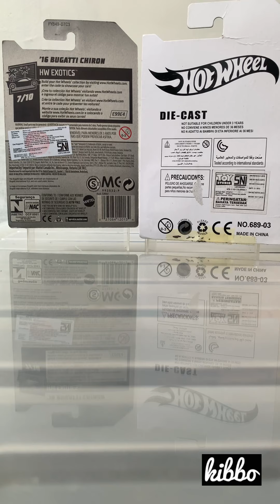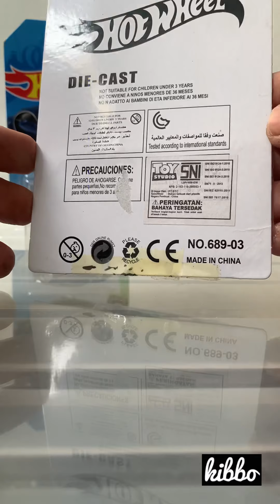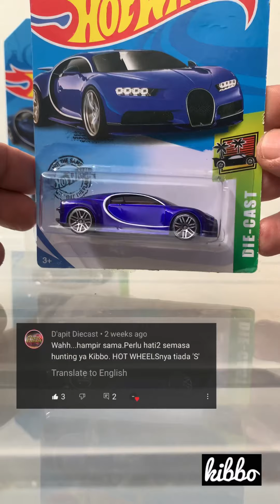HOT WHEELS PALSU I FAKE DIECAST FINDS Part 2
Happy unboxing and keep smiling.

Happy watching!
Welcome dan Selamat Datang.
Tempat untuk berbagi; informasi dan pengalaman tentang diecast, serta membangun pertemanan dan persahabatan dimanapun. Channel inipun akan lebih fokus membahasa dunia diecast dengan berbagai brands dan yang paling dominan yang akan saya share adalah: Hot Wheels, Majorette, Tomica, Tarmac, Matchbox dan Jada. Tidak menutup kemungkinan brand lainnya. Berbagi cerita; melalui pengalaman seru seperti pengalaman berburu diecast digantungan, showcasing diecast serta unboxing dan juga  charity saling berbagi diecast diantara sesama adalah bagian tak terpisahkan bagi kita untuk berbagi itu indah. Terima kasih sudah mampir dan menyaksikan tayangan / konten yang ada. Dan ini  untuk menghibur. Semoga terhibur..

Credit:
Musician: @iksonmusic